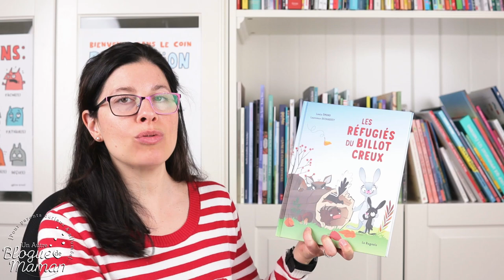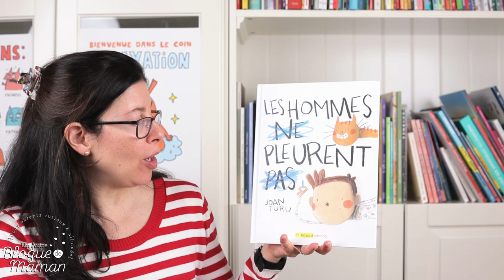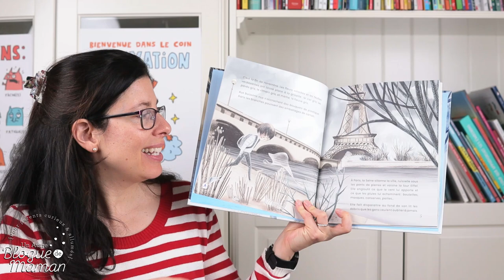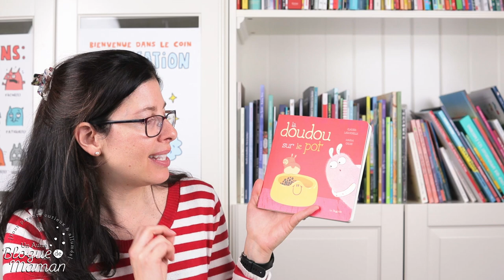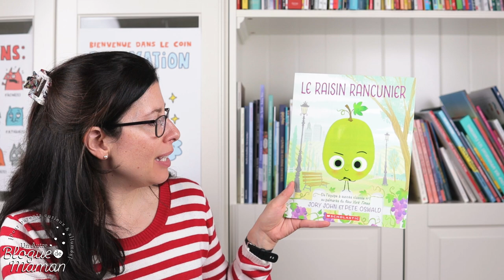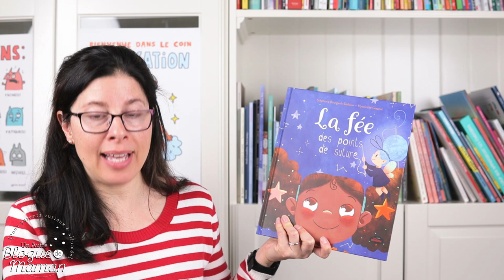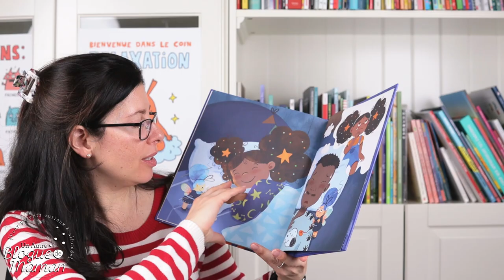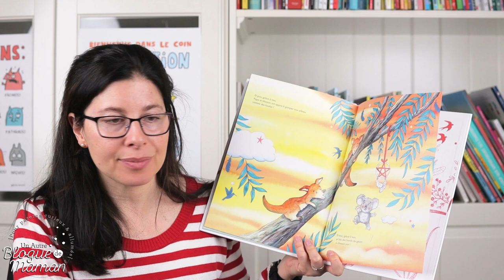7 livres jeunesse pour faire de la bibliothérapie (des livres médicaments)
Je vous présente 7 excellents livres jeunesse pour accompagner vos enfants dans les étapes de leur développement, leurs premières expériences ou les défis qu'ils rencontrent. Les livres peuvent aussi servir à accompagner des enfants qui vivent des situations délicates ou difficiles, comme un deuil ou un grand changement dans leur vie. Vive la bibliothérapie! Pascale xx

Merci aux éditeurs pour les services de presse.